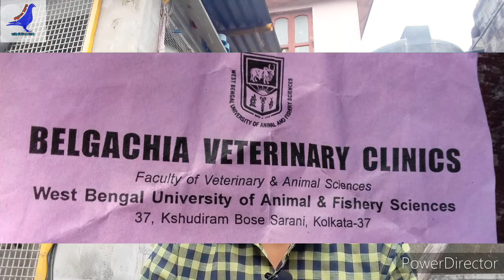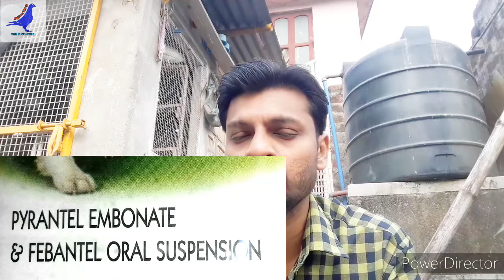Pigeon Deworming - Part-3 |Medicine In Critical Stage | Kabootaro ke Pet Ke Kido ka Ilaj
Pigeon Deworming part -3
In Critical Stage
Hello to all pigeon lover's iss video mei
Kabootaro ke pet mei kida bhar jai toh kya Medicne dena Chahiye yehi iss video mei dikha raha hoo.

PIGEON TIPS WITH SUBHASISH

pigeondeworming PigeonDewormMedicine# CriticalStage#Pigeon#worms#kabutarpetkakida#pigeontipssubhasish